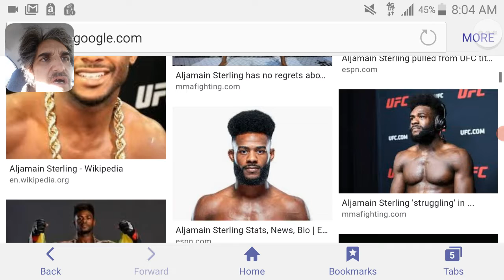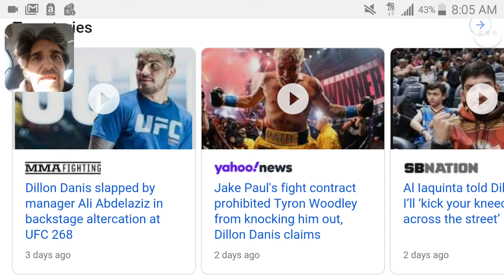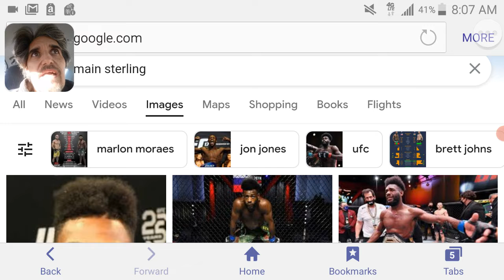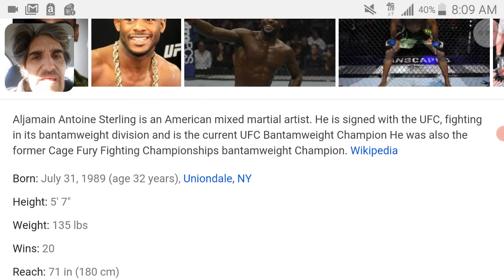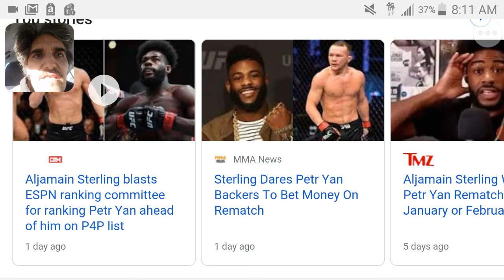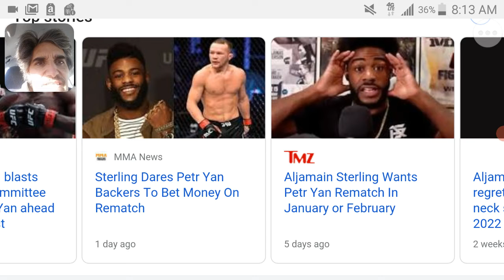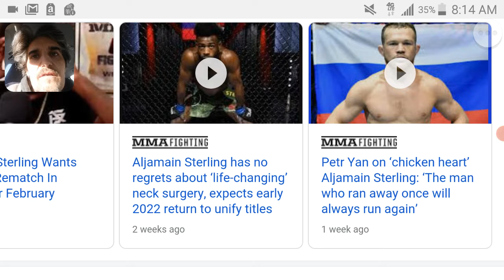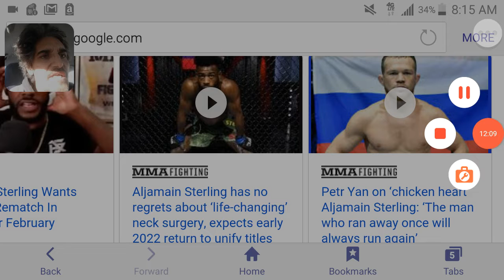Is Aljamain Sterling Becoming the Dillon Danis of the UFC